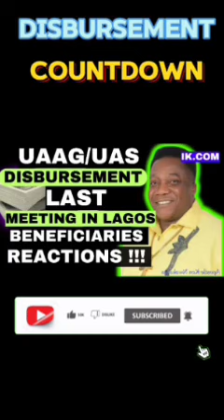MONEY DISBURSEMENT: DISBURSEMENT IS SURE |grant funding freemoney (UAAG GRANT)